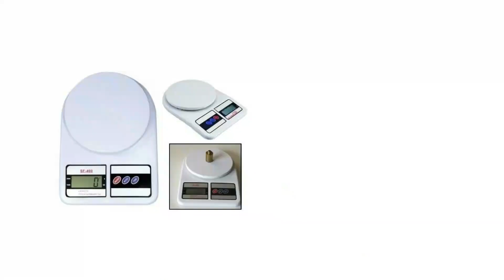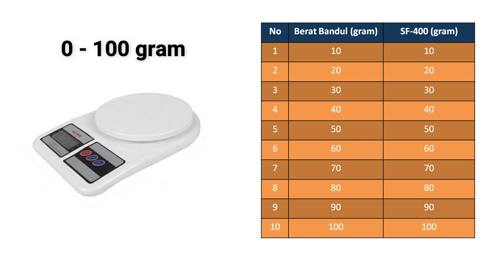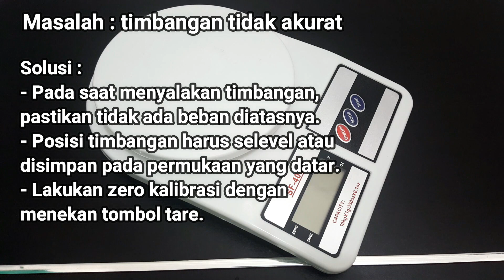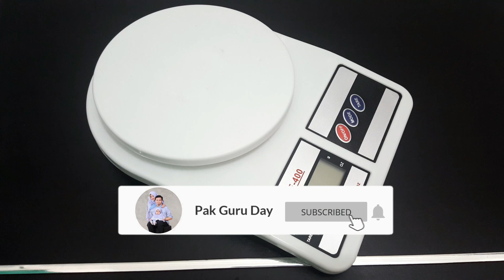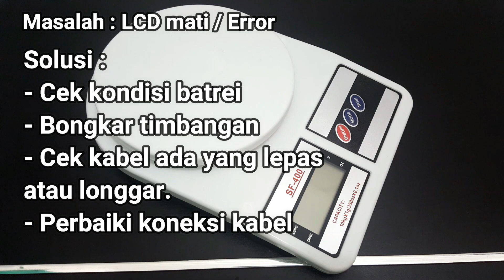Review Timbangan Digital SF-400 Part 2 | Setelah Pemakaian Selama 1 Tahun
Pada vidio kali ini saya review kembali Timbangan Digital SF-400.
saya cek kembali akurasinya setelah pemakaian selama 1 tahun.
Metode kalibrasinya sama seperti vidio yang pertama.